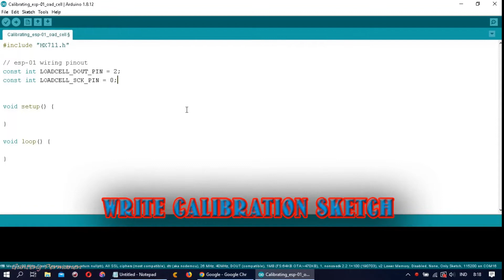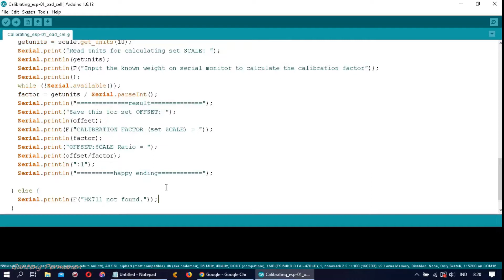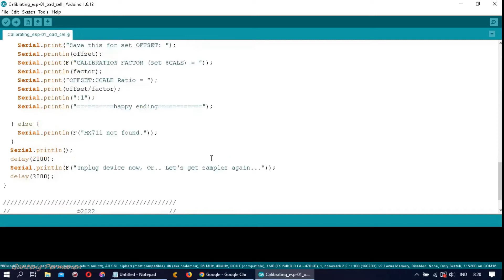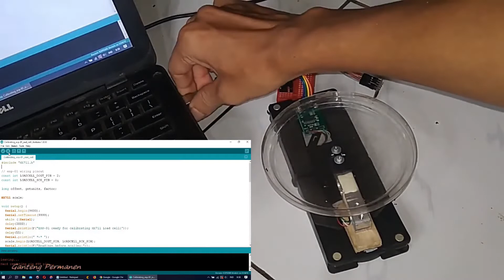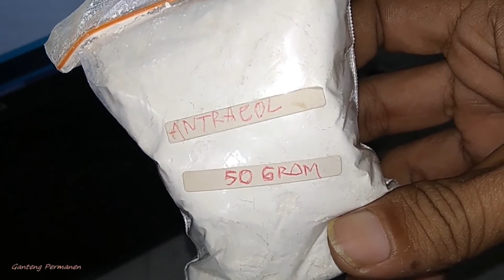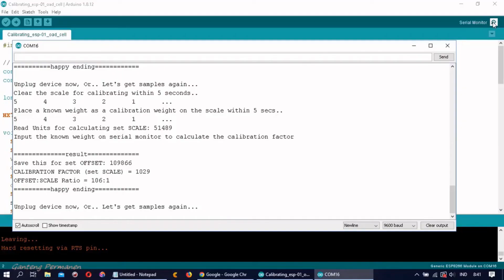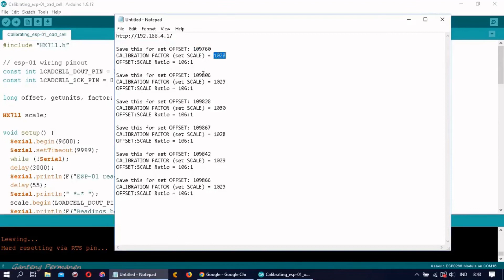ESP-01 ESP8266 Arduino HX711 Load Cell Capture Samples Measurement for OFFSET to Tare & Set SCALE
ESP-01 ESP8266 arduino HX711 1kg Load Cell a simple method to Capture colecting Samples Measurement data values for Set OFFSET to Tare weight & Set SCALE with a known weight for calibration unit conversion factor